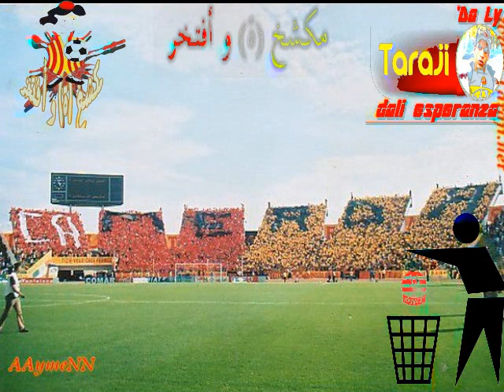زنطورى يا تفريكة